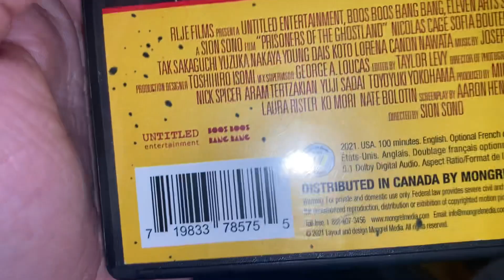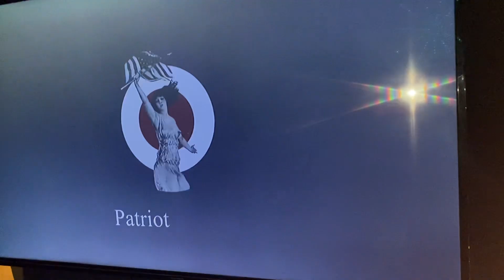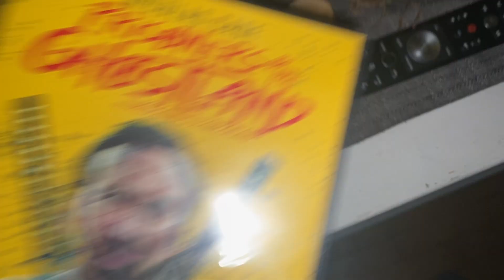Opening to Prisoners of the Ghostlands 2021 DVD